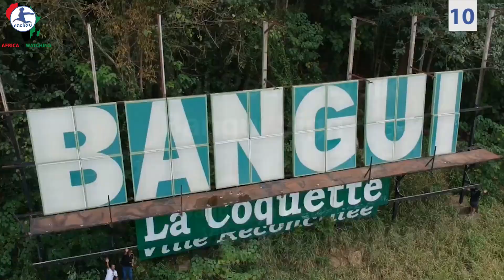Top 10 Most Expensive Cities in Africa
Mercer recently released their  Cost of Living Survey measuring how expensive it is to live in African cities and Ranked them together with the cities of the world.
Welcome to 2nacheki and in this video, we present the Top 10 Most Expensive Cities in Africa